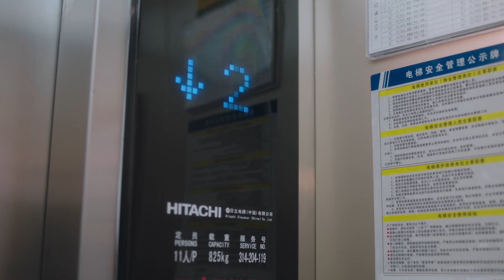醋王上線！林老師等小女友回家，卻等到了情敵和喝多了的小徒弟！💗電視劇Dream Garden 龚俊 乔欣 沉睡花園